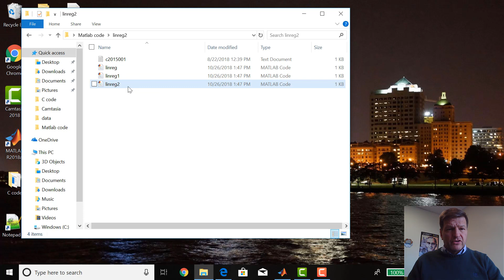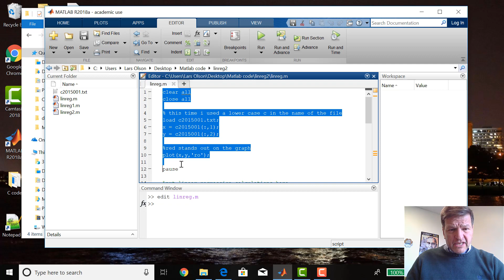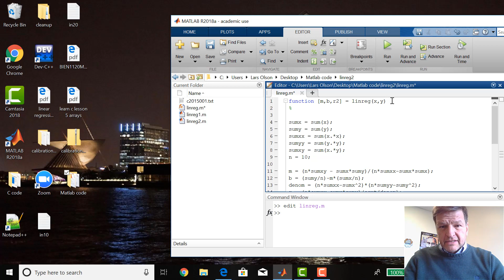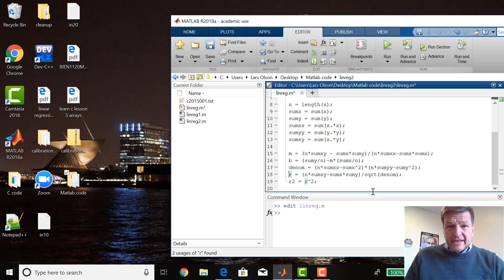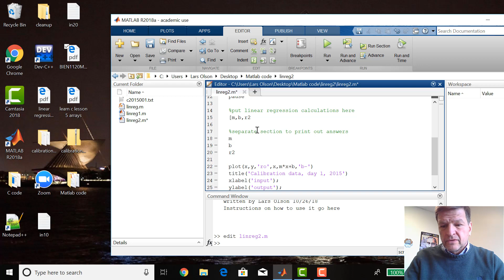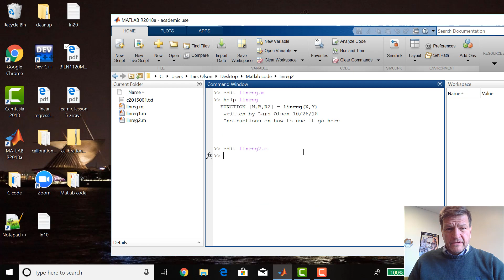LEARN Matlab lesson 7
How to make a matlab function:  the linear regression